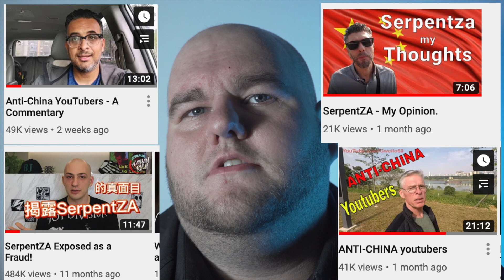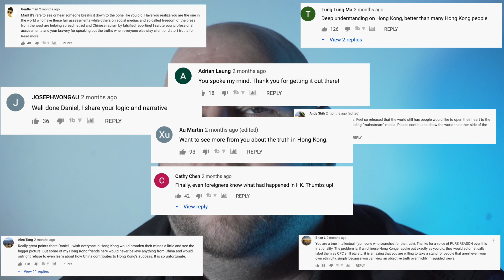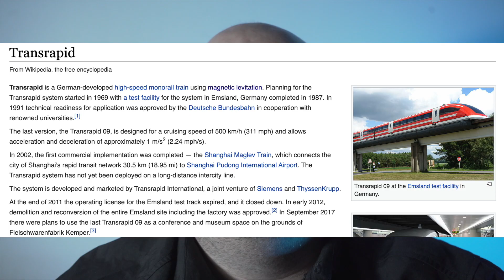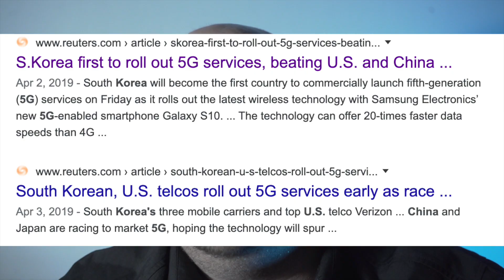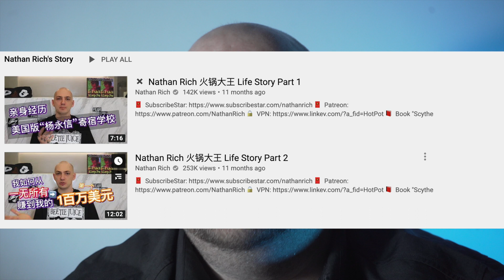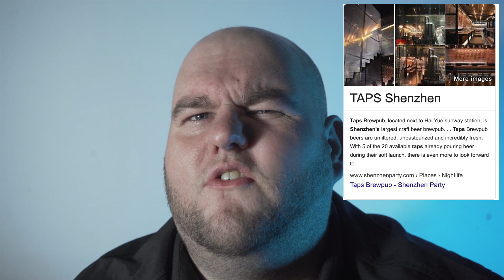Daniel Dumbrill Attacks Laowhy86? DUMBrill EXPOSED. WATCH TO THE END.